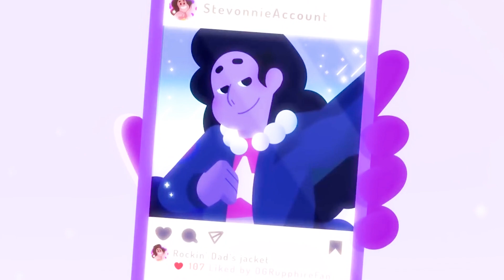As Gems e as Bandeiras LGBTQ+ | Steven Universo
*** Pessoal, tive um problema com a exportação do vídeo ontem, mas consegui exportar de madrugada e acho que foi melhor ainda porque vai sair no dia internacional do orgulho LGBTQ+ ***

Hoje chegamos ao último vídeo sobre o Pride Month, mas não precisa ficar triste porque eu to sempre falando sobre esse tema aqui no canal e não preciso de um mês específico pra isso. Mas, pra encerrar esse mês, eu não podia não fazer um vídeo sobre Steven Universo, né? Steven é provavelmente o desenho mais representativo da atualidade, e a importância dele pro Pride Month é enorme.

Recentemente, no último vídeo da campanha da vogue, Stevonnie se declarou como não-binárie e intersex, mostrando as bandeiras das duas comunidades. Mas você sabia que as bandeiras LGBTQ+ já tinham aparecido em Steven Universo?

INDIGNADA30 (50%, 30 primeiros)
INDIGNADOS (R$10,00)